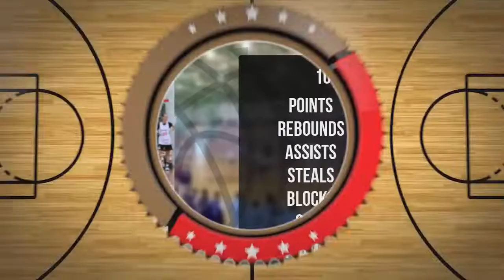Antonina Dziubecka Player Mixtape DC81 Girls Zambrów 2022